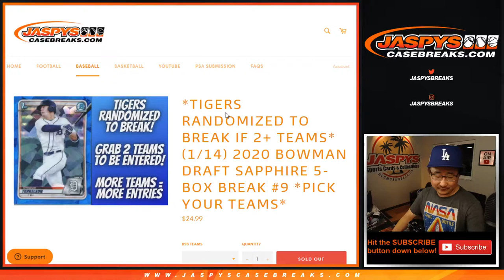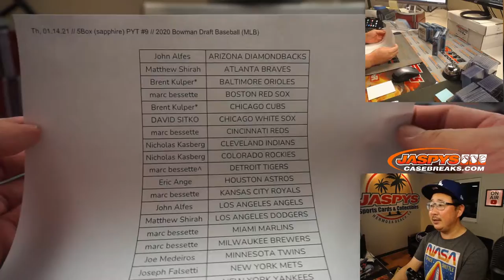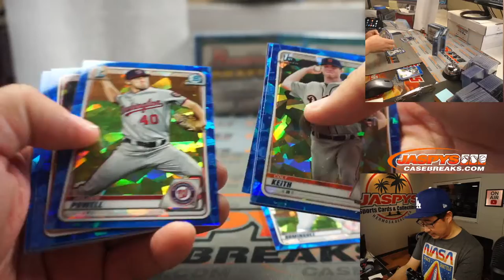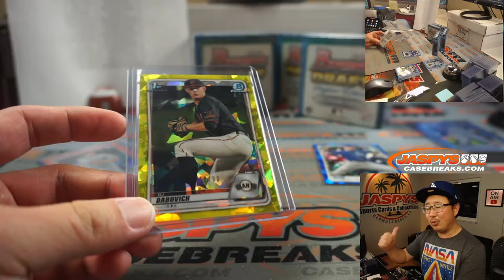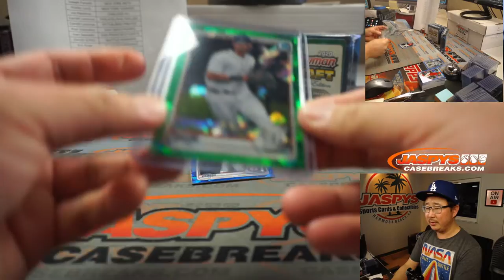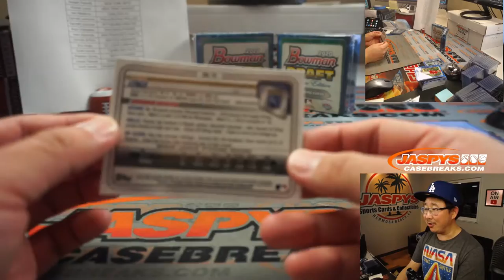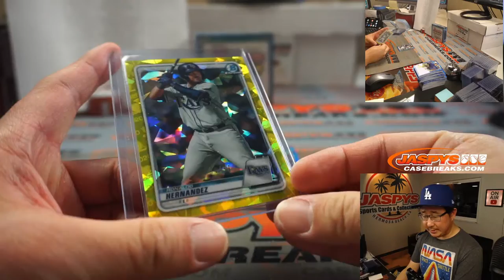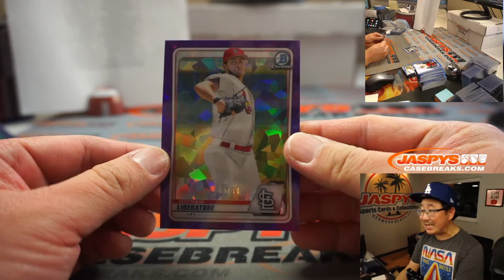Th, 01.14.21 // 5Box (sapphire) PYT #9 // 2020 Bowman Draft Baseball (MLB)